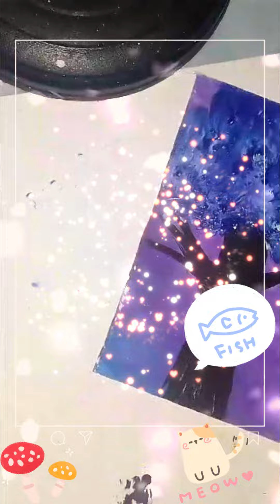drawing artist art shortsvideo shorts short jana